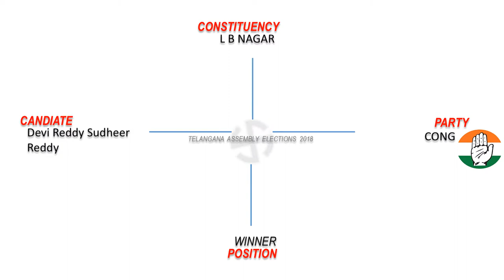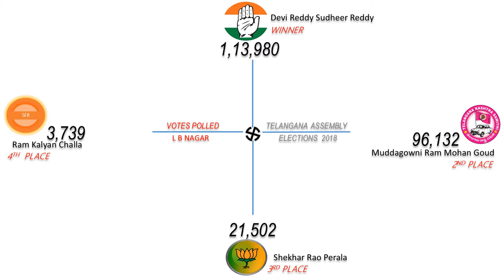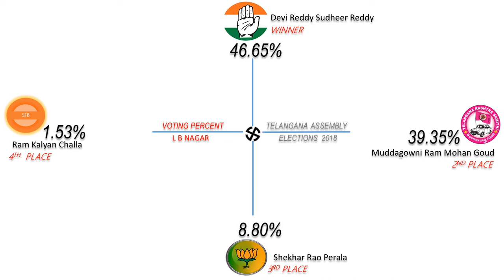L B NAGAR Assembly Constituency